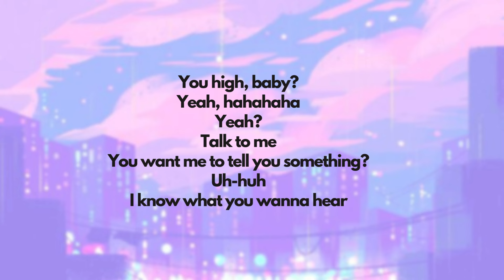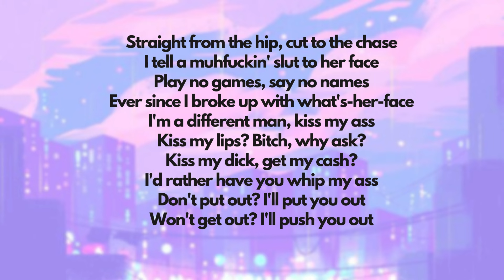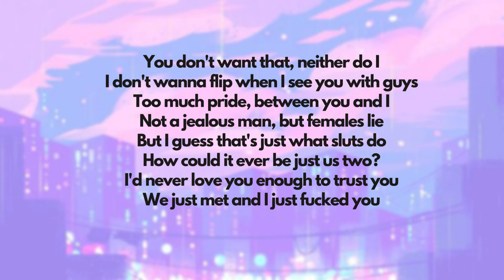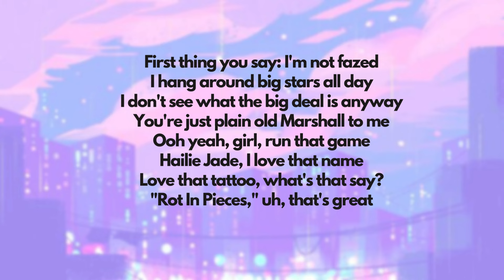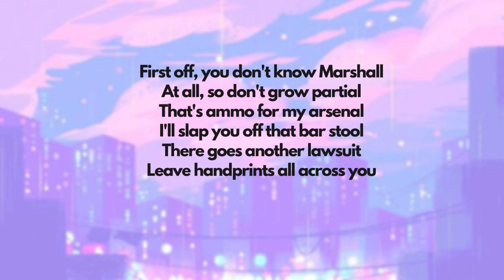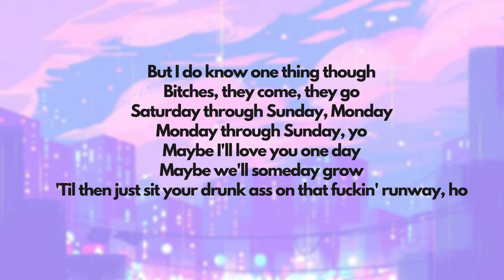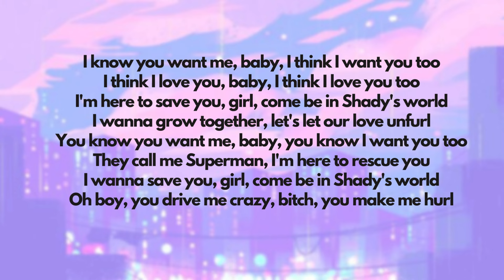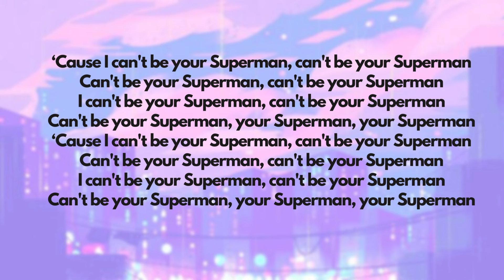Superman - Eminem (Lyrics Video)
This video is for educational and entertainment purposes only.

🎶 **Song Title:**
[Superman]

🎤 **Artist:**
[Eminem]